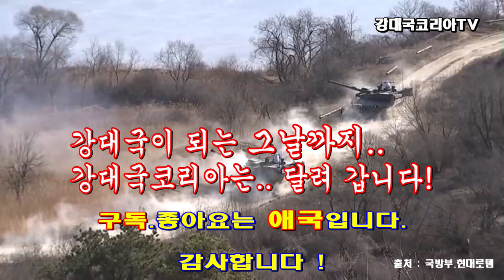[K방산] 폴란드에 제갈량이 있다 ? (1부).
폴란드엔 제갈량이 있다.!
k방산 유럽총판. 폴란드가 선점.

폴란드는 원하는 바를 다 얻었다.!
1.첨단 무기체계 긴급 획득
2.자국 방산기술 업그레이드
3.방산 제조 인프라 구축과 유럽허브 선점

폴란드의 이번 대한민국과의 대규모 무기 도입계약 배경에 대해 설명 드리고 3가지 펙트로 설명 드리도록 하겠습니다.

강대국이 되는 그날까지.. 강대국코리아는 달려갑니다.!

대한민국 애국 채널..